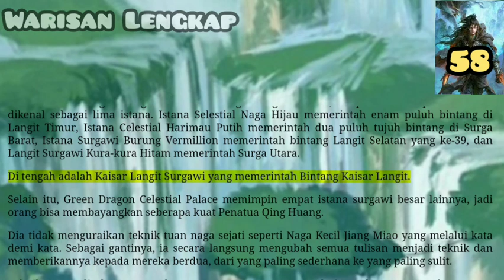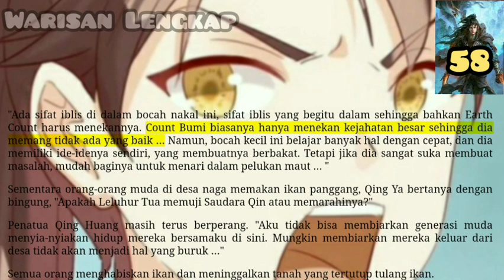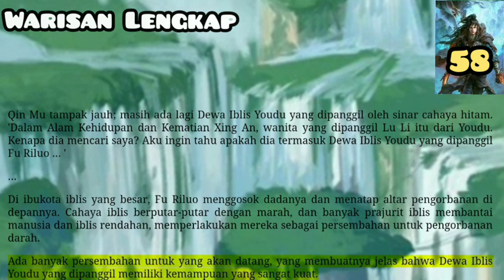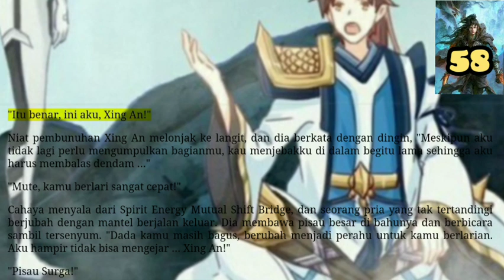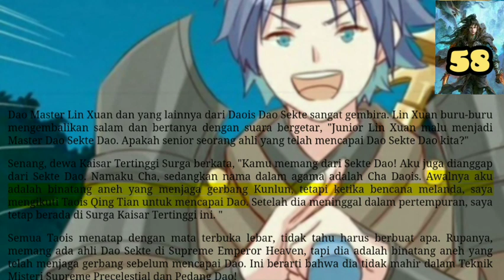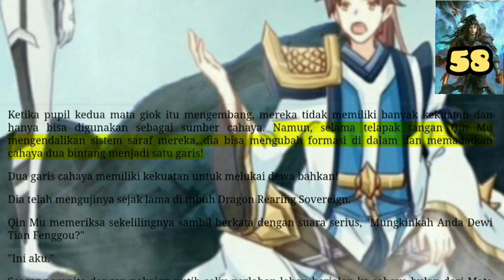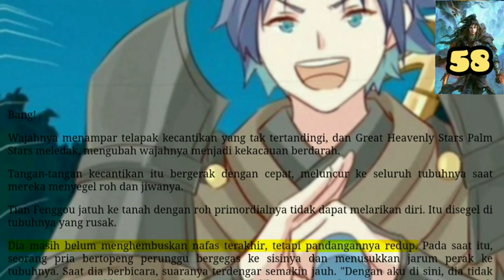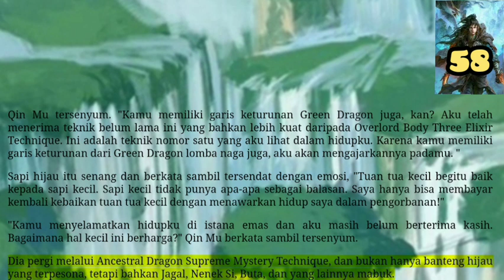Warisan Lengkap, TOHG 58